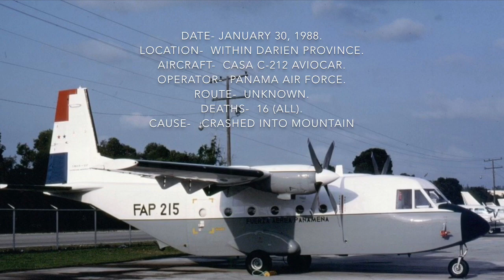Top Ten Deadliest Air Disasters of Panama